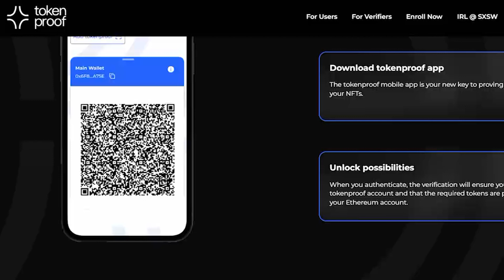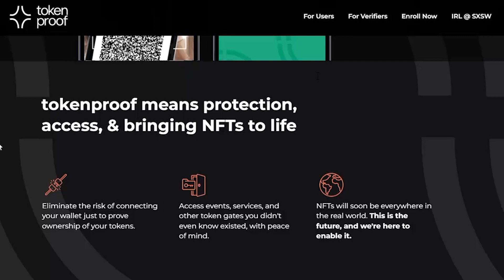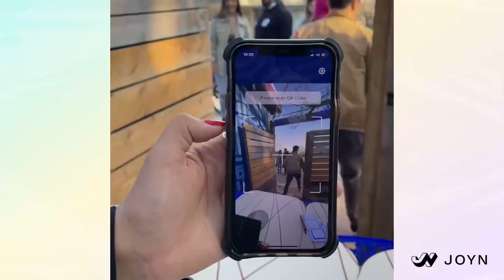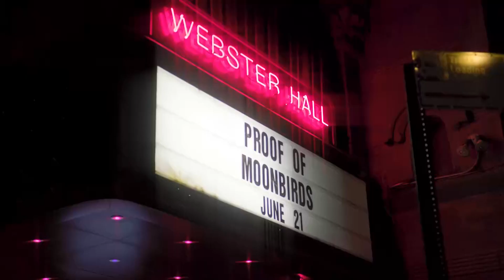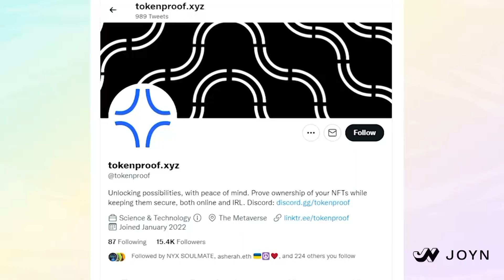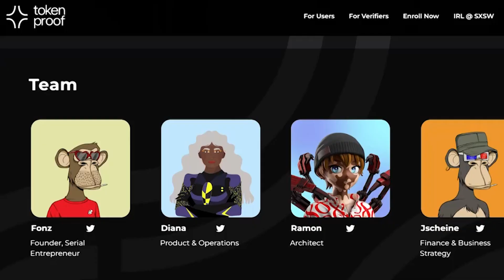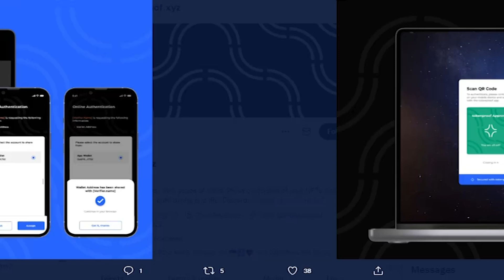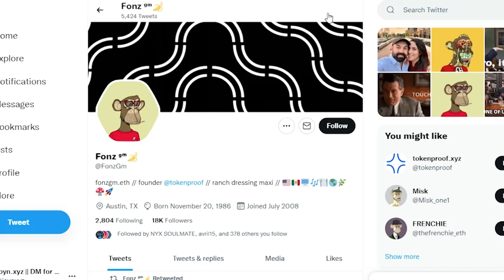Ep5 Talking Token-Gated Solutions, Proof of Ownership and NFT Safety with Tokenproof Founder Fonz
Upon entering the NFT space, the Founder and CEO of Tokenproof, Fonz, discovered the opportunities the use of QR codes and token-gated solutions could bring for building safety and trust across IRL and online interactions. Building upon his previous experience in tech, together with a team, Tokenproof provided a technology that allows anyone to prove ownership of their NFTs and other forms of identity without connecting a crypto wallet.

Tokenproof has recently raised $5 seed funding. In the TRIB3S episode, Fonz discusses his outlook on where the industry is moving forward and how Tokenproof will continue enabling the broader adoption of NFTs.